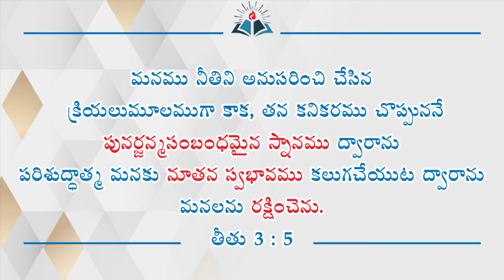Born of the Spirit | Holy Spirit | Telugu Christian messages | Moses Pidugu